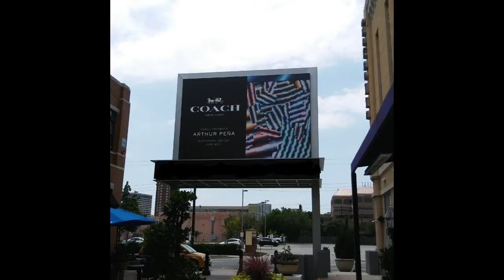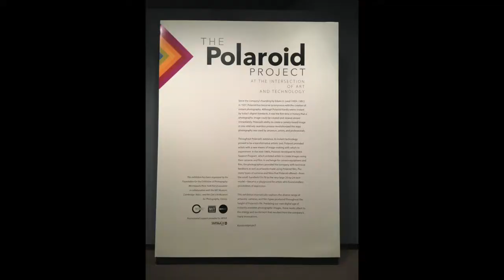Glasstire Top Five: June 29, 2017 with Arthur Peña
Christina Rees and guest Arthur Peña on the Amon Carter’s photography game, ceramics in central Texas, and Peña’s recent project with Coach.

"And you got paid I assume?”
"It’s been nice working with Coach. You know."